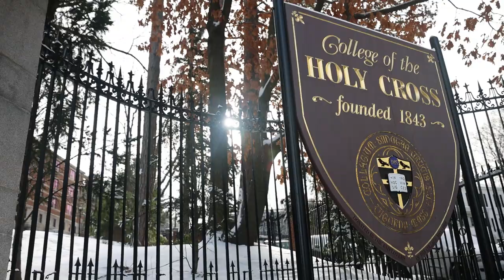Winter Transforms Holy Cross into a Snowy Wonderland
Check out the magical beauty of winter on Mount St. James.

Video produced by Avanell Chang.